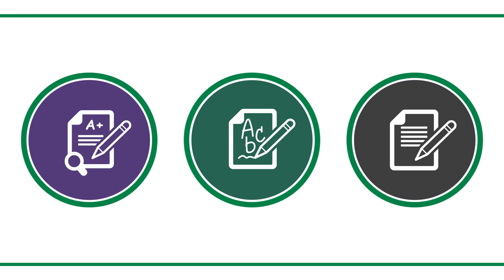Writing & Communication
It was modified from Writing by David Aidelbaum, Celine Borlé, Oliver Holland, and Brett Woodward. It is used with permission on The Learning Portal.